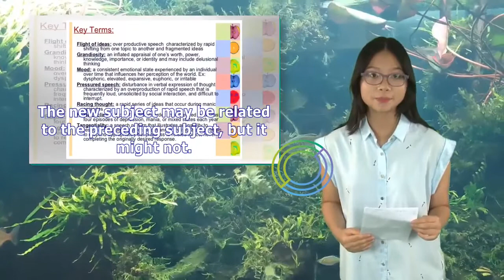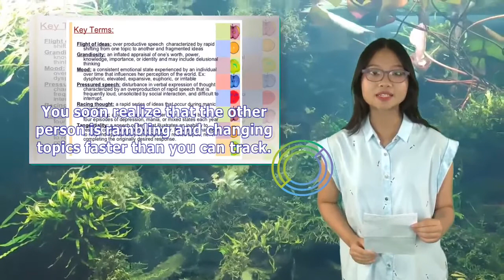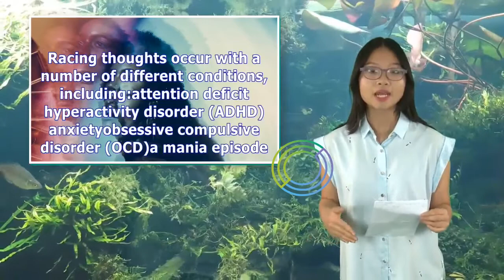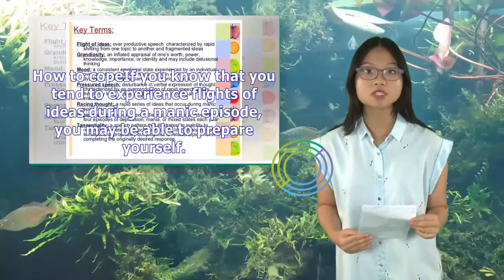How to Identify Flight of Ideas in Bipolar Disorder and Schizophrenia | Tita TV